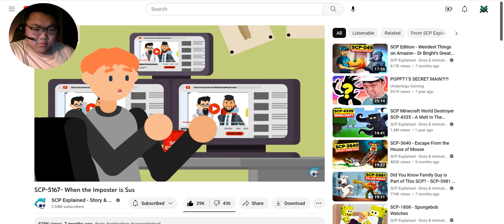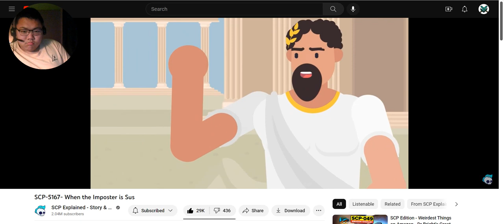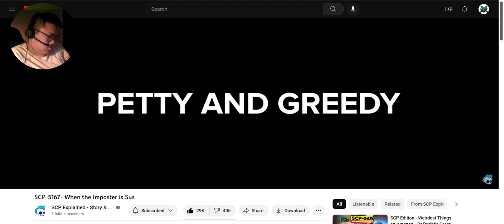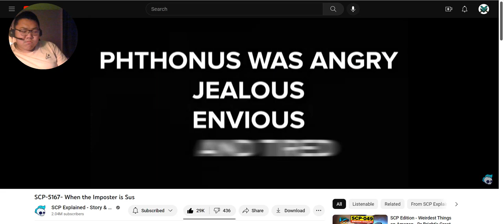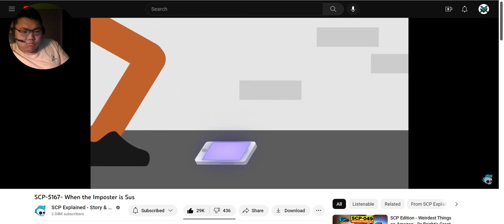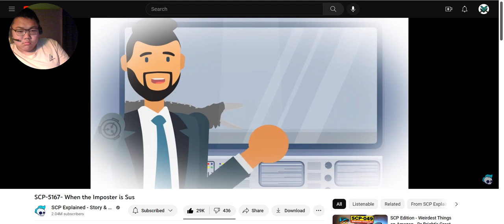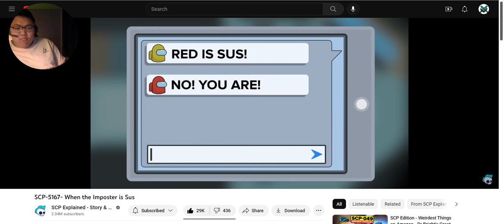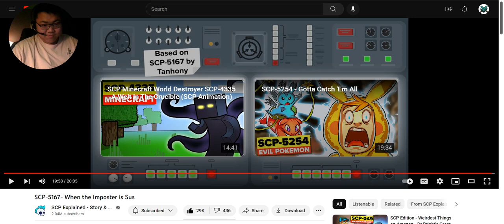I Can't Believe This is Real... | SCP 5167 Reaction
I really can't believe this is a thing that someone sat down and wrote